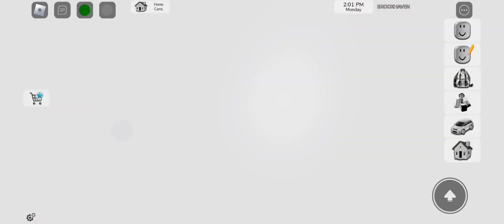fnaf Brookhaven roleplay part 3